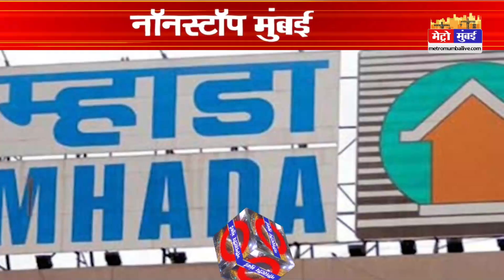Nonstop Mumbai: अभी -अभी की 20 बड़ी ख़बरें। Mumbai Latest News